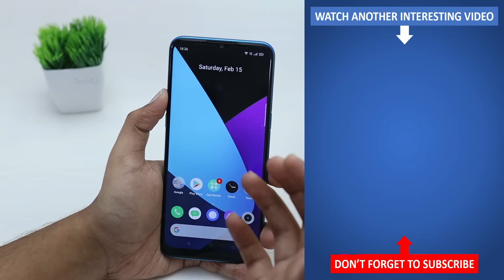RealMe C3 Tips & Tricks | 40+ Special Features - TechRJ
Hello Friends, in this video I have explained tips and tricks of RealMe C3 which can also be called as some special features of RealMe C3 or Hidden features of RealMe C3, or best features of RealMe C3. These all are the features of RealMe UI 1.0 which runs on Android 10.